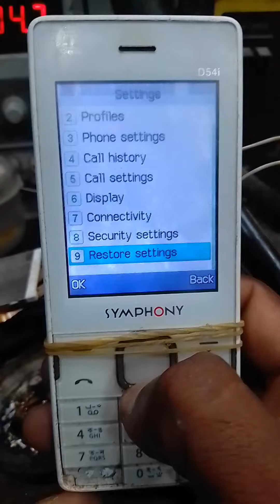Symphony D54i Hard Reset পুরাতন পাসওয়ার্ড ভুলে গেলে সমস্যা নাই নতুন করে Hard Reset Unlock OK